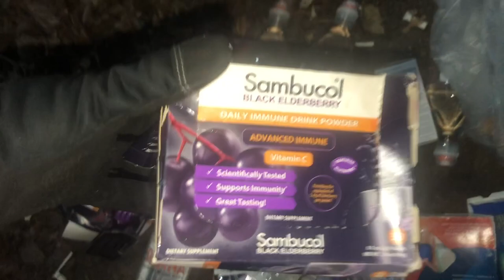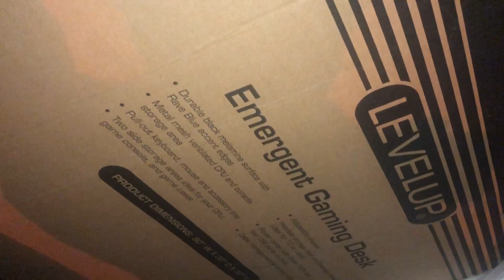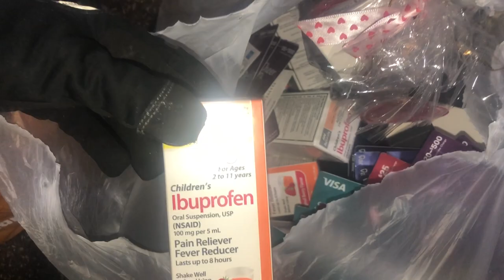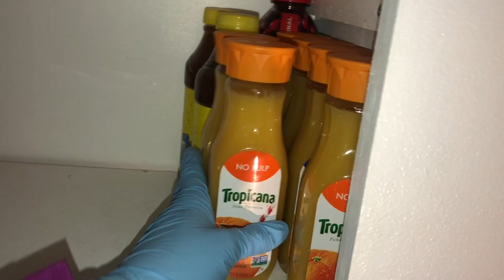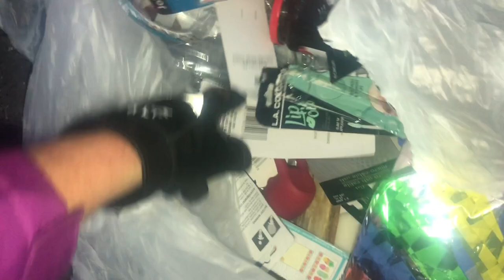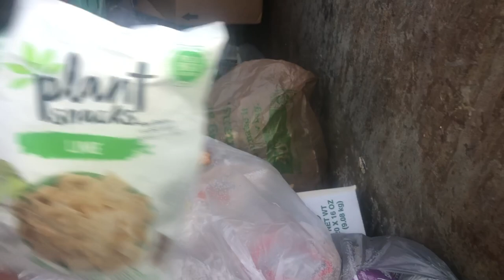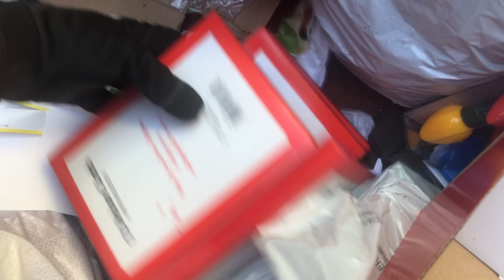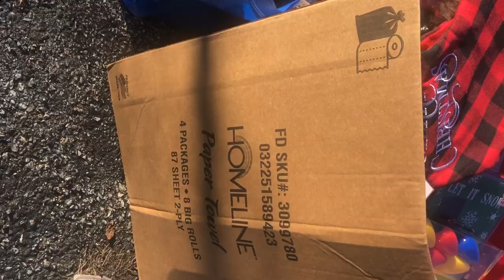DUMPSTER DIVING - They Threw A MOUNTAIN Of Merchandise In The RECYCLE Bin! & A Fresh FOOD Score!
Hey Y’all! Come Along With Me As I Dumpster Dive For Food And Other Items At Retail Stores  Family Dollar, Bath & Body Works, Five Below, Staples, Walgreens, CVS, A Local Discount Grocery Store & Dollar Tree. I Will Show You What These Stores Throw Away And Their Recycling Habits (A lot Of Times It’s Their Lack Thereof)! We Will Look For Treasures That I Can Reuse, Repurpose, Recycle Or Resell. Most Items I Find Are Either Used By My Family Or Donated To Organizations That Need Them!

👉🏻Grabber Two Pack

👉🏻Black Zippered Touch Screen Gloves

All uploads are my intellectual property. No part of this video may be reproduced or transmitted in any form or by any means, electronic or mechanical, without my written permission.